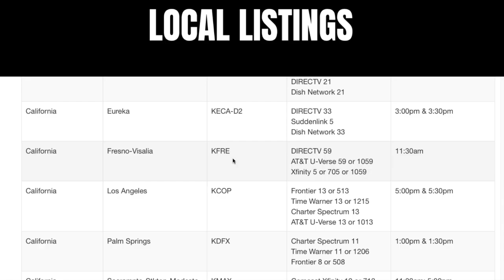Double Trouble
A motorist who has no money to pay his fine is saved by his sister!